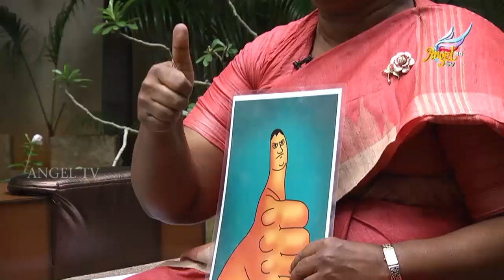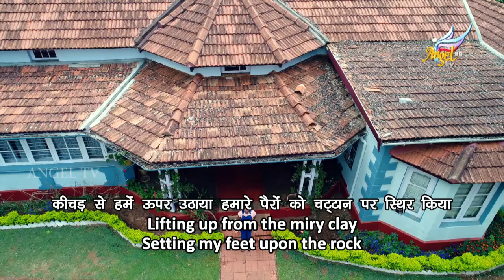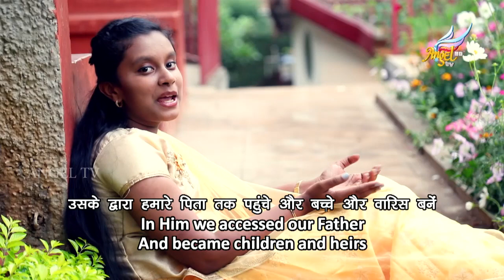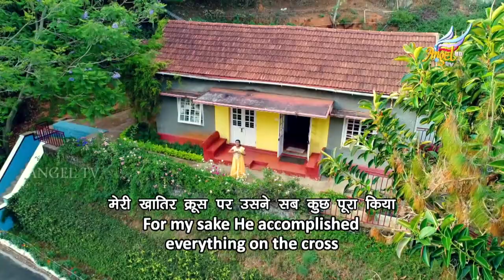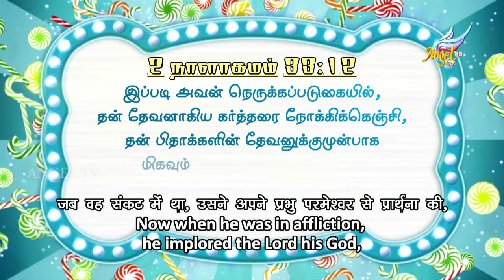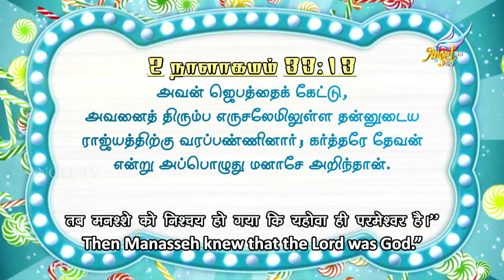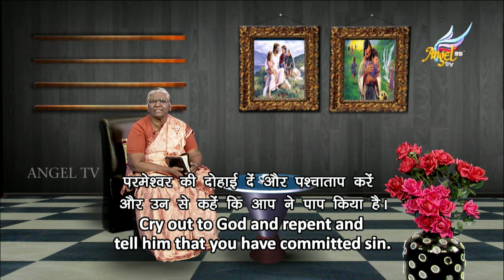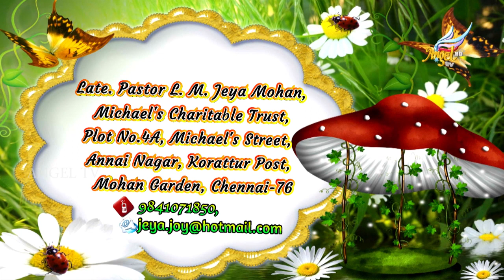Scattered Pearls // முத்துச் சிதறல்கள் | Manasseh | Episode 294